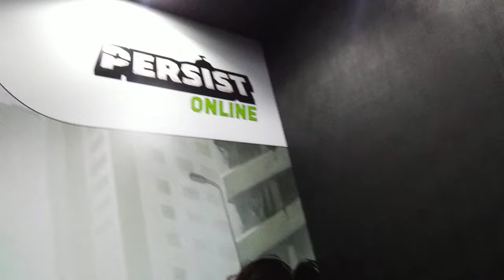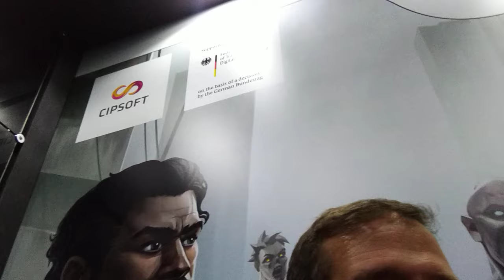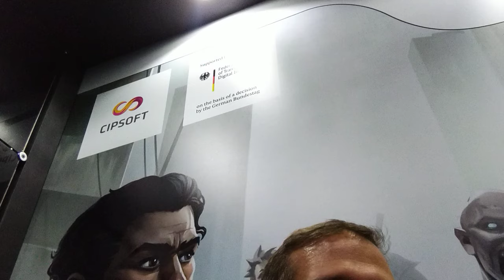"CIPSOFT TEM SORTE DE TER TIBIA", DIZ CRIADOR DO JOGO MMORPG MAIS JOGADO NO BRASIL SOBRE DEMISSÕES